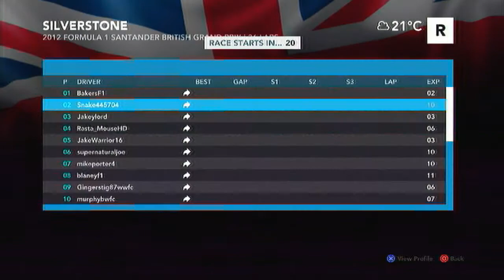TWL Round 9 Silverstone Race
And this is the race from the studio production thingy!